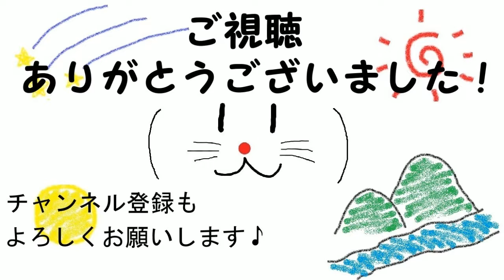誰かムジュラの仮面でも盗った？ドラゴンクエスト11 #47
PS4版ドラゴンクエスト11の実況プレイになります。